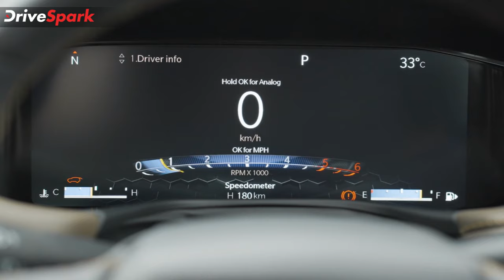Jeep Meridian KANNADA Review | Punith Bharadwaj | Review in Kannada | Car Reviews in Kannada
Jeep Meridian review in Kannada by Punith Bharadwaj.